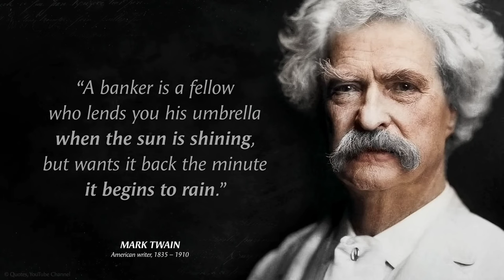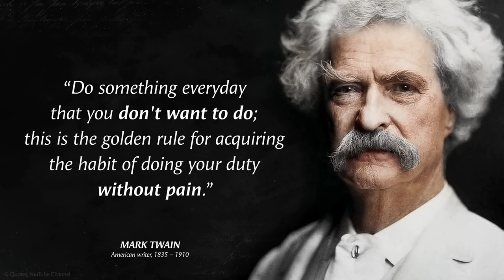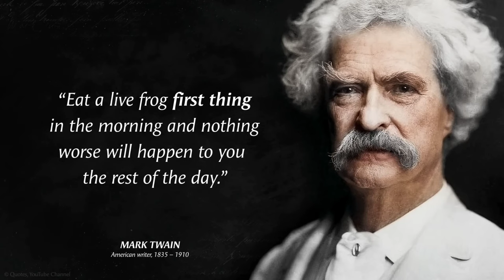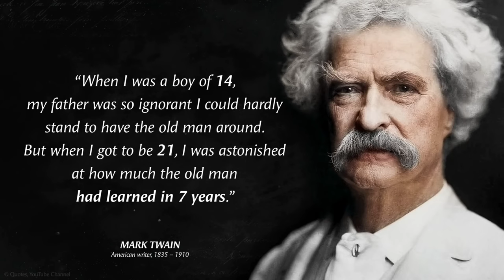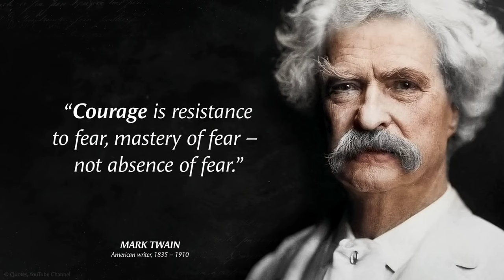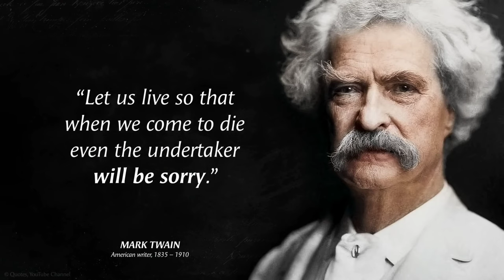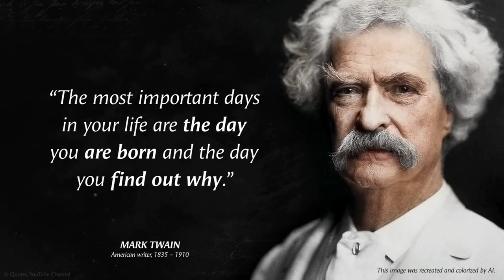MARK TWAIN best quotes that are Worth Listening To! | Life-Changing Quotes | 36 Quotes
36 QUOTES FROM MARK THAT ARE WORTH LISTENING TO!

36 quotes from mark that are worth listening to!